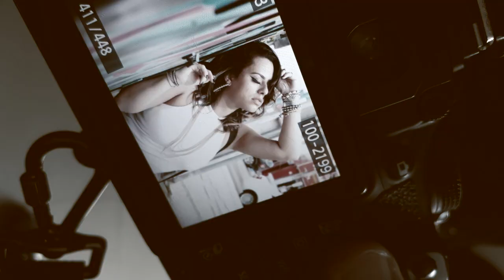Making Of - Photo Shoot Club Strom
Fotografo : André Santos (@studio_andre_santos)
Assistente : Élida Andrade (@elidamorais91)
Direção : Luís Leite (Luisleitte)
Locação: Club Strom